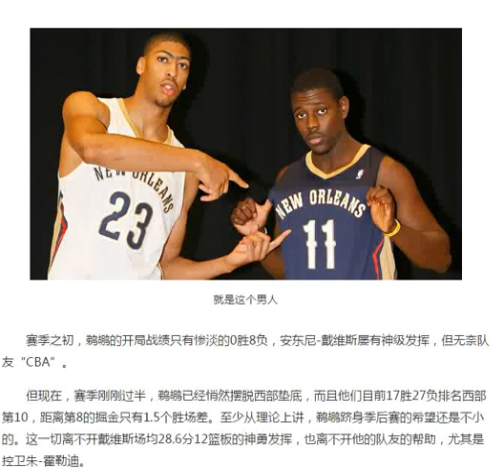人物|浓眉最强帮手目标全明星 率队冲击季后赛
赛季之初，鹈鹕的开局战绩只有惨淡的0胜8负，安东尼-戴维斯屡有神级发挥，但无奈队友“CBA”。

　　但现在，赛季刚刚过半，鹈鹕已经悄然摆脱西部垫底，而且他们目前17胜27负排名西部第10，距离第8的掘金只有1.5个胜场差。至少从理论上讲，鹈鹕跻身季后赛的希望还是不小的。这一切离不开戴维斯场均28.6分12篮板的神勇发挥，也离不开他的队友的帮助，尤其是控卫朱-霍勒迪。